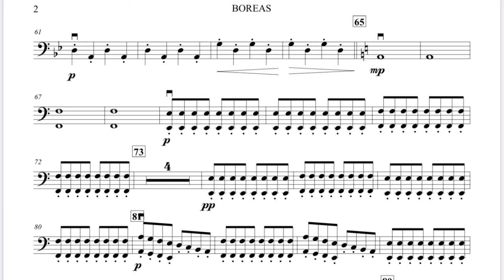Boreas. Contrabajo. 65-80